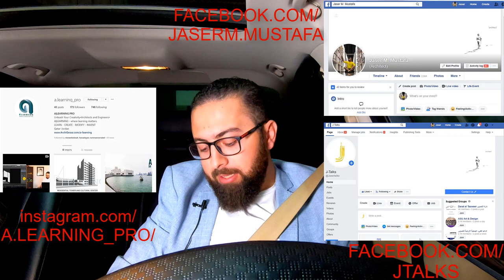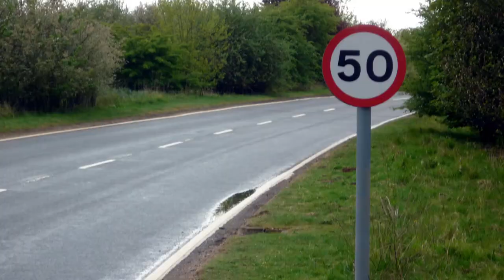المعاناة مع اختي و السيارات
يا جماعة انا متاكد انها مشكلة مشتركة بين كل الشباب هههههههههه
في هذا الفيديو من نكشة راس بنشوف معاناتي مع اختي و سياراتي هههههههه المشكلة الاولية بين البنات ة السيارات بتحس الموضوع شخصي هههههه